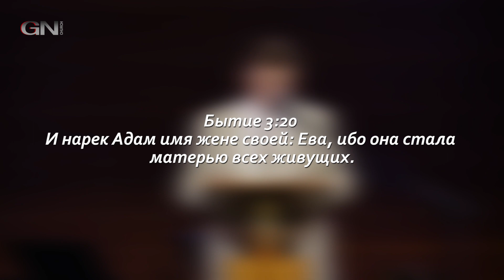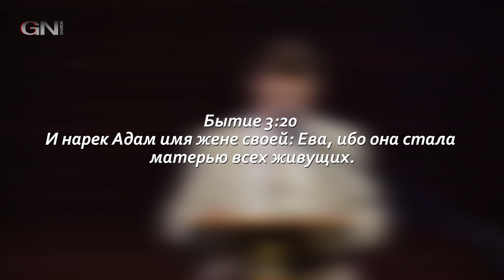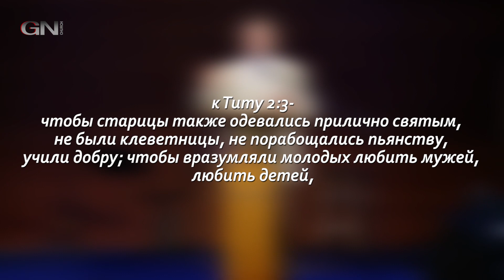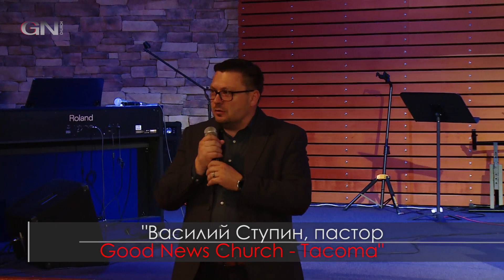БИБЛЕЙСКИЙ ВЗГЛЯД НА ОБРАЗ МАМЫ" - Ярослав Толстынюк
Проповедь Ярослава Толстынюка в Good News Church 5/12/2019 в День матери и концертная программа детей. Обращение пастора Терехина в связи с миссионерской поездкой.